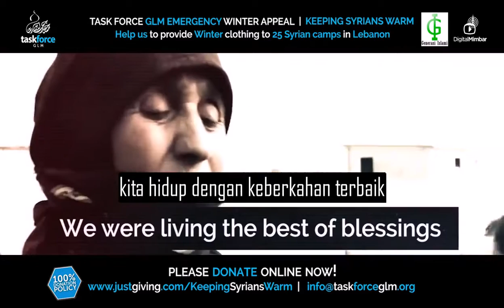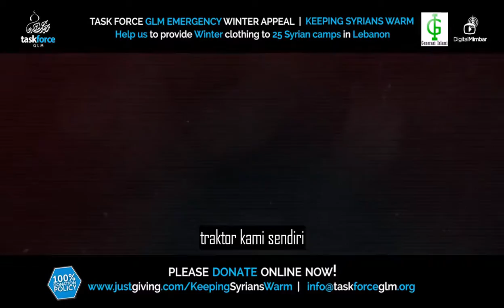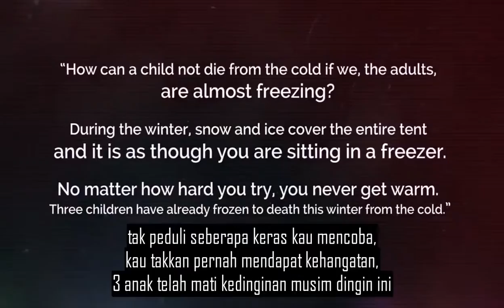Kondisi Anak-Anak Suriah